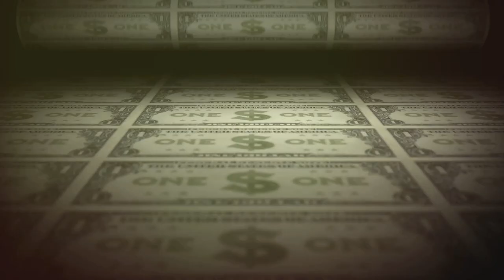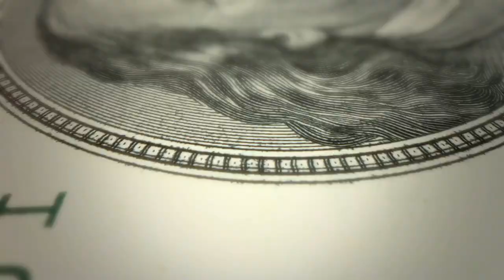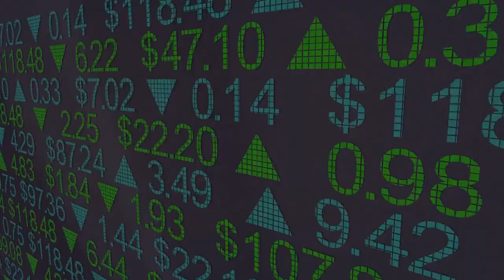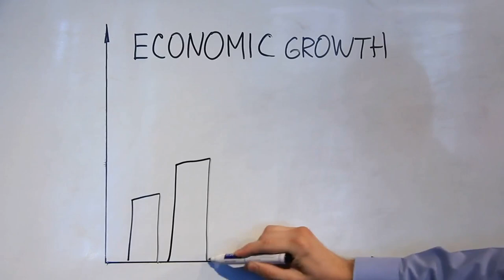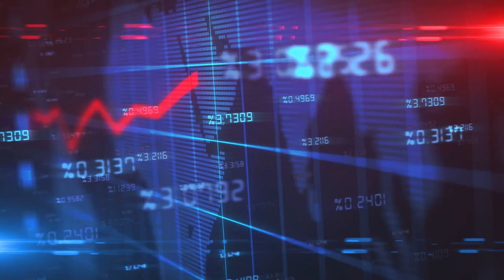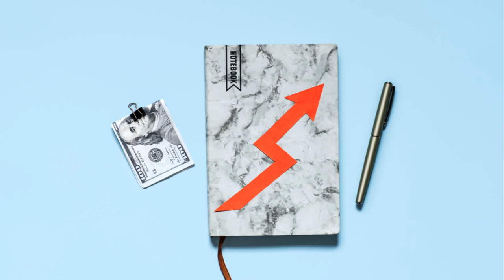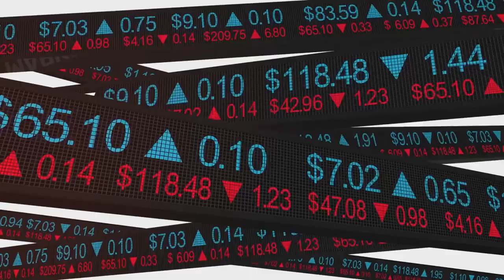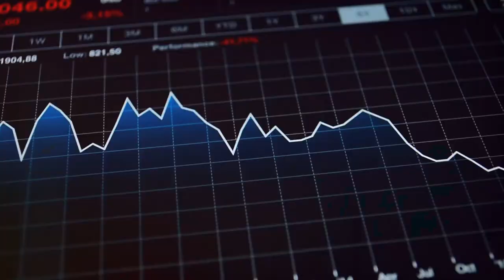Quantitative Easing Unveiled: A Deep Dive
📈 Step into the world of monetary policy with us in this comprehensive video as we unravel the intricacies of quantitative easing (QE). Join us on a journey through central banking strategies, economic stimulus measures, and their impact on financial markets and the broader economy.

Join the conversation in the comments below, and let's continue to explore the dynamics of monetary policy and its impact on the world economy.